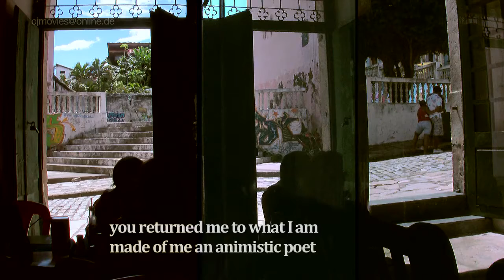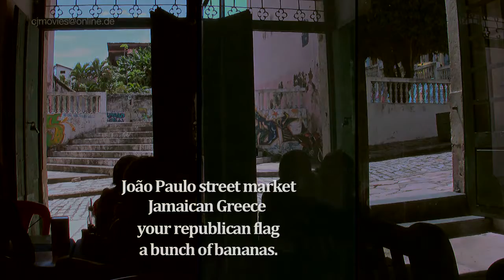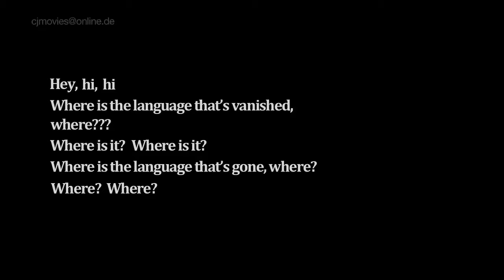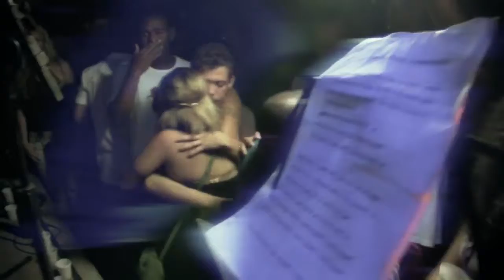Reggae in São Luís, Brazil (Documentary/Film)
Documentary film by Christoph Janetzko
Duration: 76 min.
Germany 2014
"Poetry and Reggae in São Luís" is an independent documentary about an alternative cultural town São Luís, at the edge of the Amazon, on a coastal island in north-east of Brazil, in the state Maranhâo. It gives an insight into poetry, music and dance in a city largely inhabited by a black population.
São Luís developed in the 18th Century to a centre of poetry, there lived famous poets like Sousandrade, and still a numerous of poets of all generations are active. The island situation, architecture and a unique cultural atmosphere promote the arts, so that São Luís is being called the "Athens of Brazil." A popular saying is: "Who stay one night in São Luís, risks to wake up as a poet."
In the 1970s, the reggae from the Caribbean arrived in São Luís. The rhythm was quickly adopted by the black population and spread out to a genuine movement. Today, the town still lives in the roots-reggae fever, which many radio programs honour. Local musicians compose in the old style and enrich it with new elements of their own cultural traditions. Also, the art of dancing is unique and without parallel. Unlike to Jamaica reggae is danced in «Jamaican Brazil» closely embraced and tender.
The poems and song lyrics are about life and magic traditions, from Jean Genet on imaginary visit and from revolutionaries in coffee bars - or these are meditations on own art and one's own identity, aware of their African slave descent. Art and everyday life, emotion and intellect merge, motivated by the desire for cultural self-determination; poetry is at once political opposition, music is both subversion and mission.
The film will reveal to the audience a picture of Brazil, far from the usual stereotypes of carnival, soccer, samba and Bossa Nova or poverty and crime. He lets varied people appear -- beside writers, musicians, dancers or DJs these are self-help groups, ethnologists or historians who identify as a part of the movement and provide in engaged readiness information. The camera tries to capture the ambience, the rhythmic flow of the dances to the rain in the baroque streets of the city.
One expert summarizes the movement in São Luís like this:
„Why not making music, poetry and dance? Isn't it better than creating violence?"